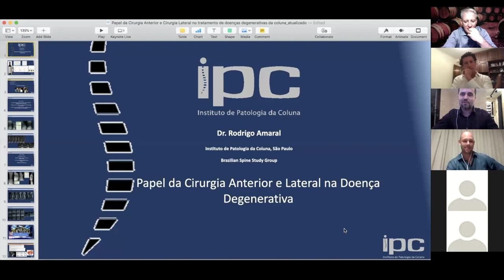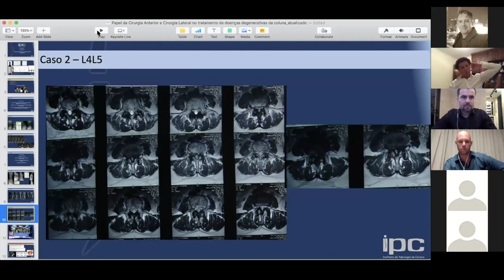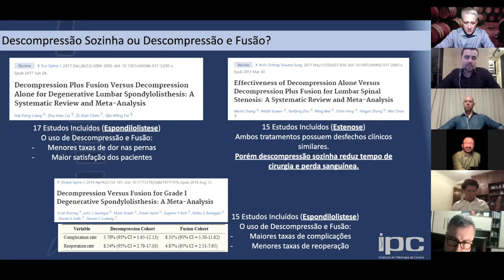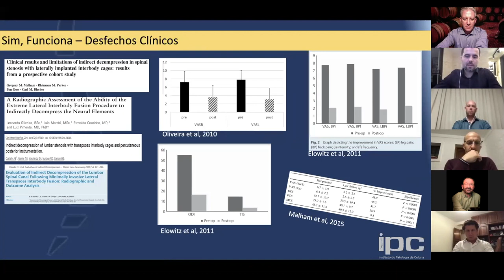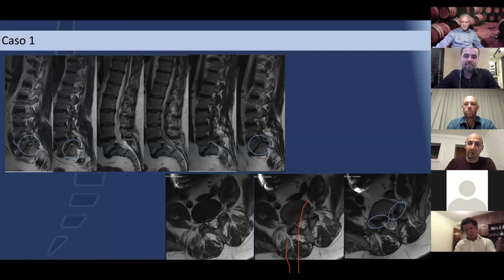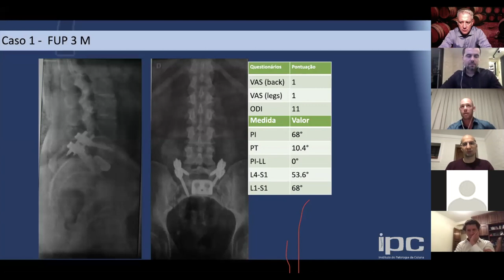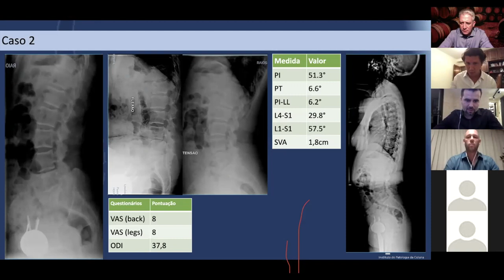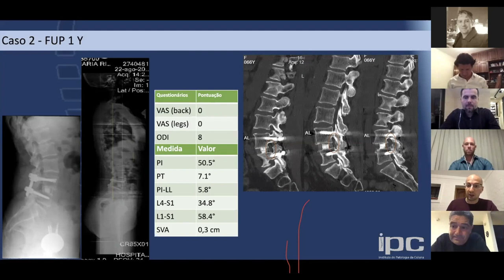Dr. Rodrigo Amaral-IPC -ESW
Dr Rodrigo Amaral discorreu sobre os acesso anterior e lateral nas patologias degenerativas da coluna lombar